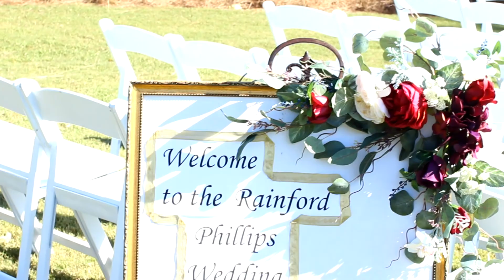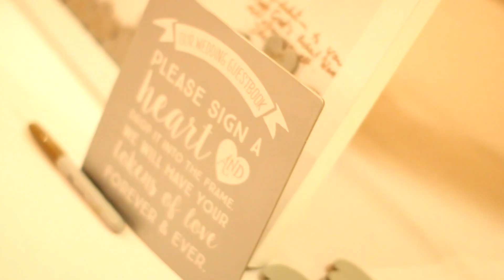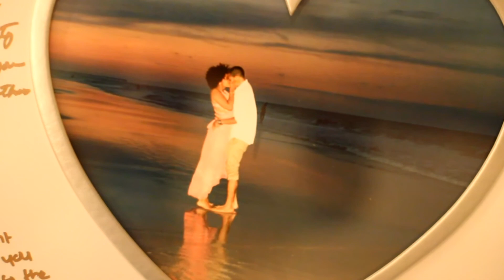YOUNG LOVE, PERFECT LOVE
CONGRATULATIONS Deviquea and Jacoby! A young couple so in love they bend gravity just a little wherever they go :)